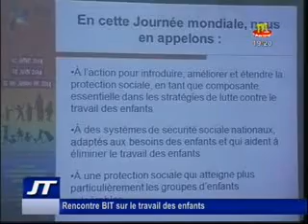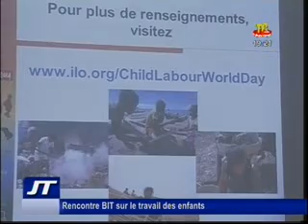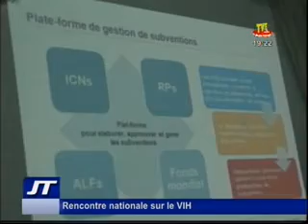JOURNAL DU 12 JUIN 2014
Journal de la TVT